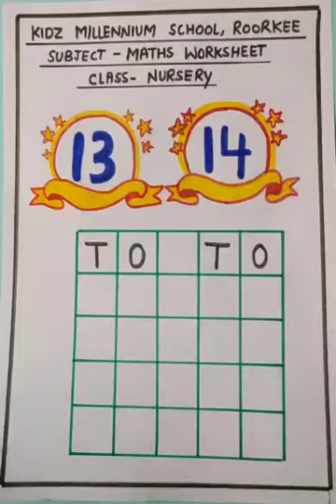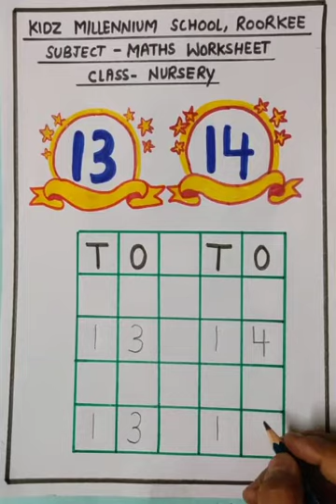Number '13 & 14' (NUR, Maths) | KIDZ MILLENNIUM SCHOOL, ROORKEE